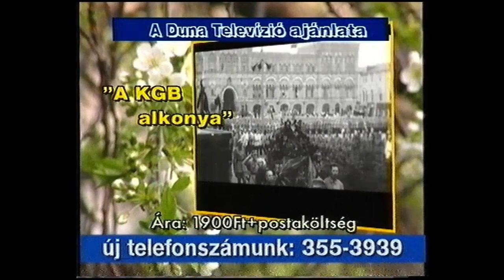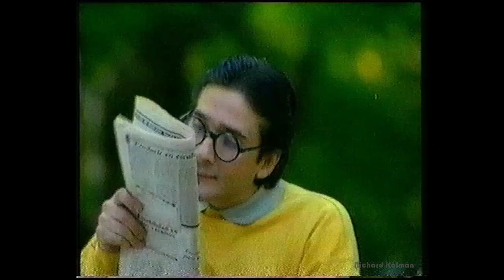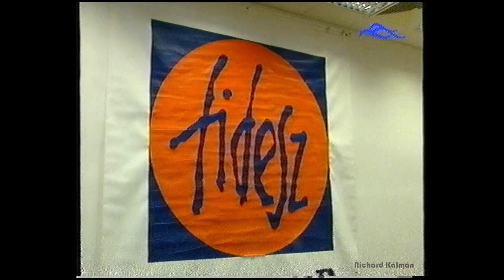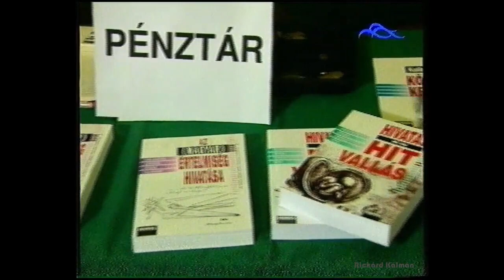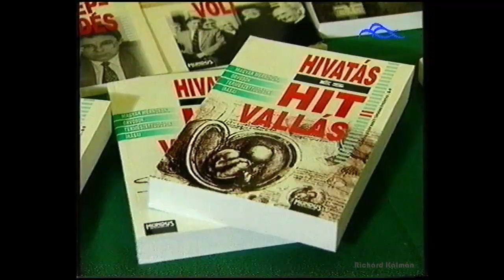Duna reklámblokk és késő esti híradó részlet 1999.01.23.